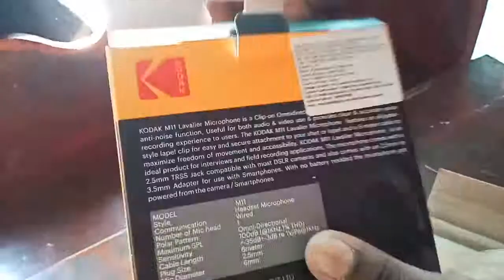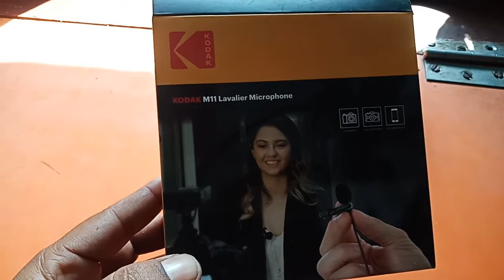Kodak Best Mic unboxing 699 rupes